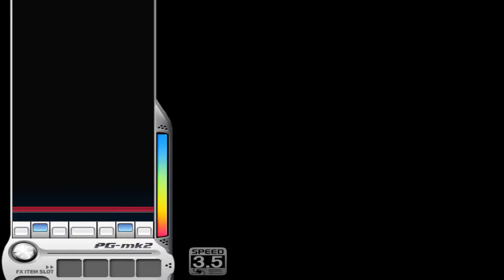[DJMAX] Blue M - 여왕벌의 행진 (7K MX)